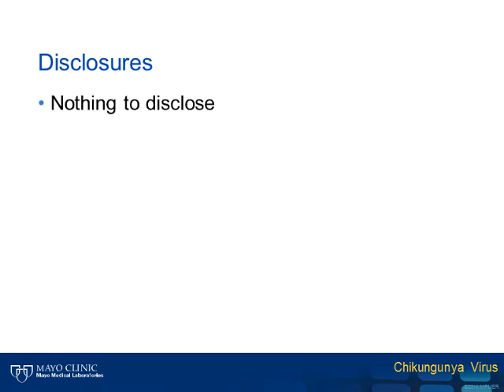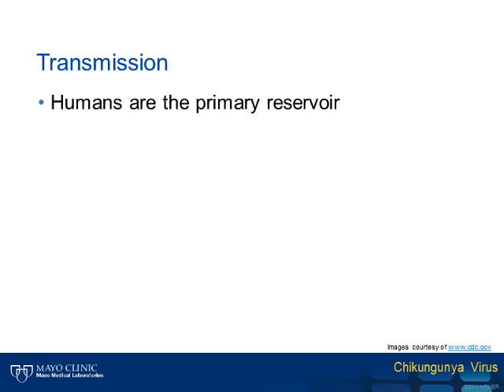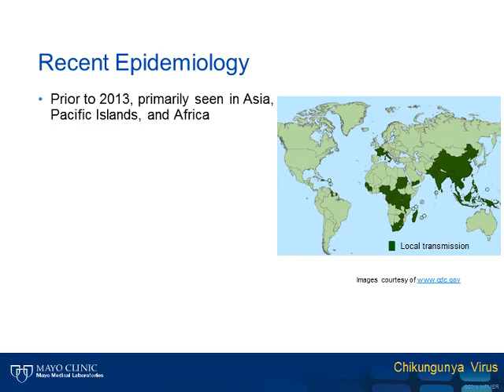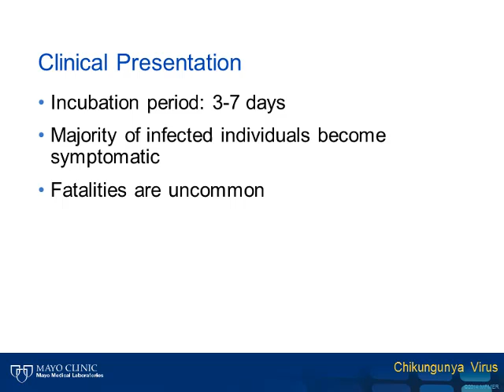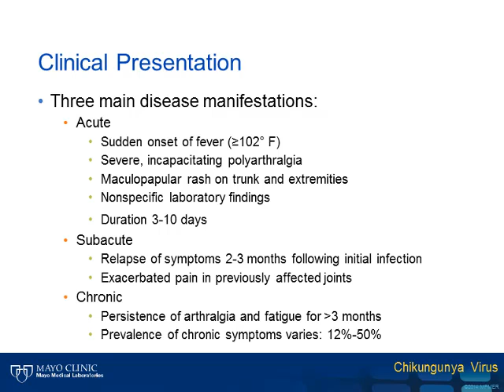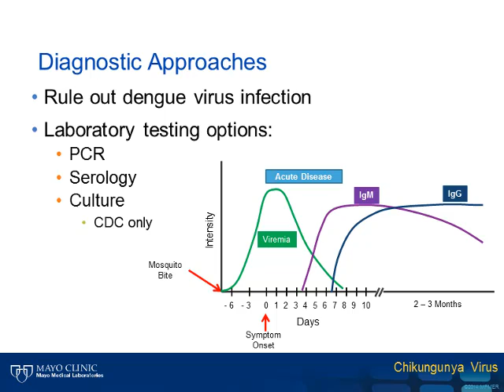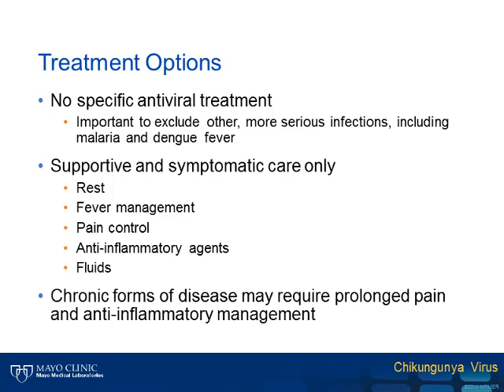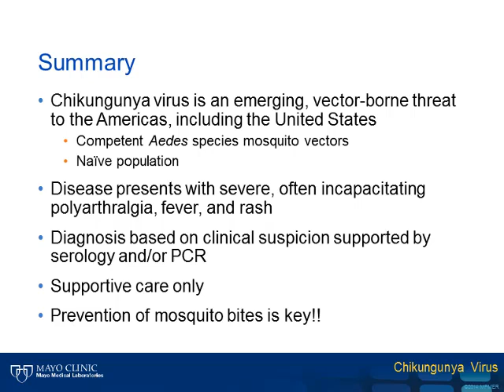Chikungunya Virus [Hot Topic]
Chikungunya virus is a newly emerging vector-borne illness in the Caribbean, with the potential to spread into the United Staes. The virus can cause fever and severe joint pain, which can last from weeks to months. As treatment of Chikungunya virus infections is largely supportive, it is important to rule out other infectious agents for which targeted therapy exists.   While testing options to detect Chikungunya virus exist, availability of such assays is limited.
A presentation by Elitza Theel, PhD